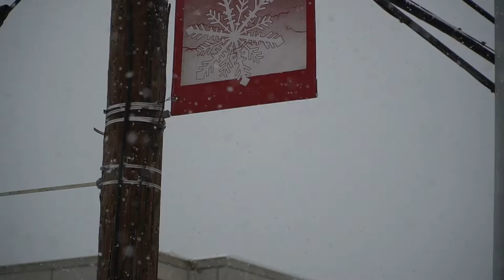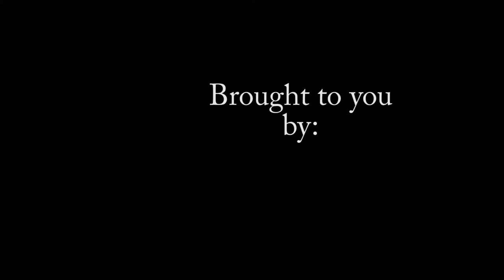Roseland Snowstorm Readiness DPW Interview 2-17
This is an interview with Roseland NJ's Superintendant of the DPW, "Roseland News"  created by a joint effort between Tobias Morgan and councilman Rich Leonard to start covering newsworthy events around the town of Roseland, NJ